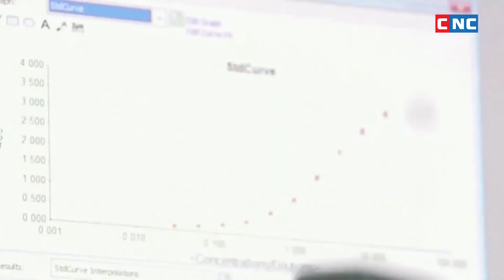វ៉ាក់សាំងកូវីដ១៩ កាត់បន្ថយហានិភ័យនៃការធ្លាក់ខ្លួនឈឺធ្ងន់ធ្ងរបាន ៨០%ក្នុងចំណោមមនុស្សអាយុលេីស៨០ឆ្នាំ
អង់គ្លេស៖ ការវិភាគនៅក្នុងប្រទេសអង់គ្លេសបានបង្ហាញថា ការចាក់វ៉ាក់សាំងកូវីដ-១៩ របស់ក្រុមហ៊ុន អាស្ត្រាហ្សេណេកា (AstraZeneca) ឬ របស់ក្រុមហ៊ុន ហ្វាយហ្ស័រ (Pfizer) ត្រឹមតែមួយដូស អាចកាត់បន្ថយឱកាសនៃការត្រូវចូលសម្រាកព្យាបាលវីរុសនេះនៅក្នុងមន្ទីរពេទ្យបានជាង ៨០%។